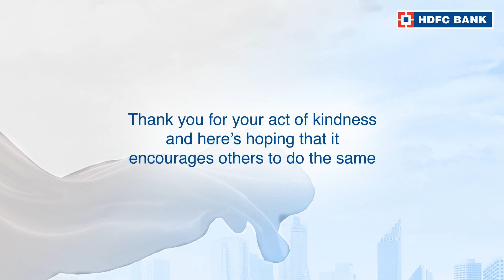Click to watch the story of Kamal Dixit, OurNeighbourhood Hero of Mumbai